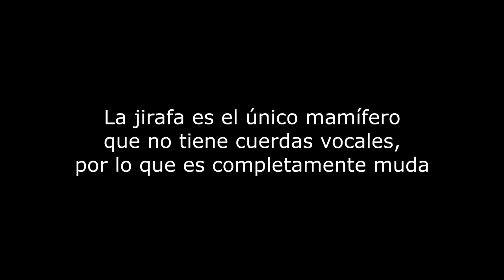Todas mis +20 mascotas [🦊,🐰, 🐨,🐸, 🐶,🦔,🐀,🐺,🐜,[ ( ALL MY PETS )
Hola Bichejos!!!
Debido a que tengo mucho trabajo y muchas cosas en la cabeza he pensado que mejor os hago un video mostrando todas mis mascotas, ya que van creciendo y me gustaria que las vieseis todas tal y como son ahora.

Os presento a Eevee, la zorrita.
a nuestro american staffordshire terrier
al pequeño perro lobo
a mis 10 conejitos
a mis 3 hurone
a mis 3 serpientes
mis 2 erizos
mi iguana
mis dos geckos
mi escinco
mi jerbo
y mis aproximadamente 50 cucarachas